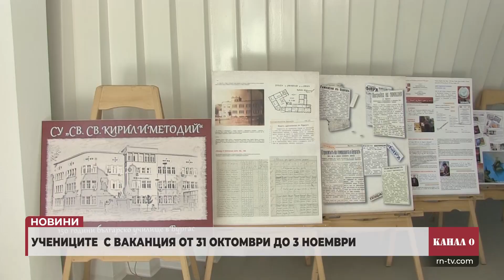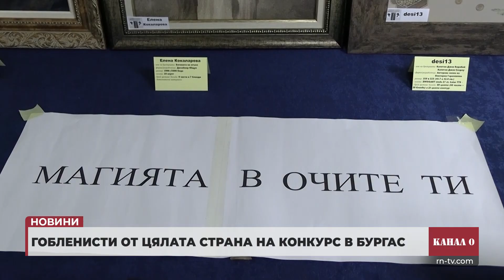VE4ERNI 08 10 24